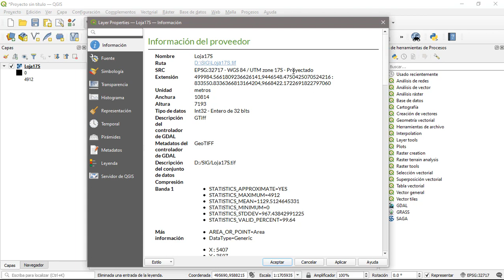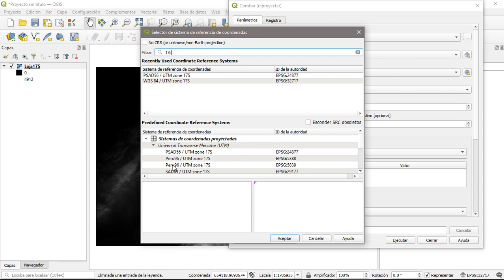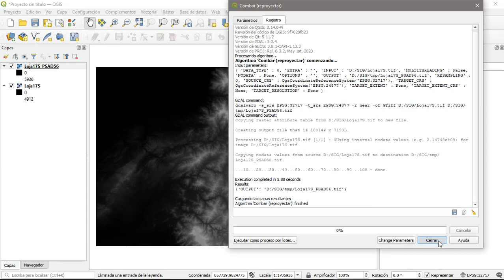Reproyectar una capa ráster en QGIS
Procedimiento paso a paso para reproyectar (combar) una capa ráster usando QGIS 3. Si quieres tomar un curso puedes visitar